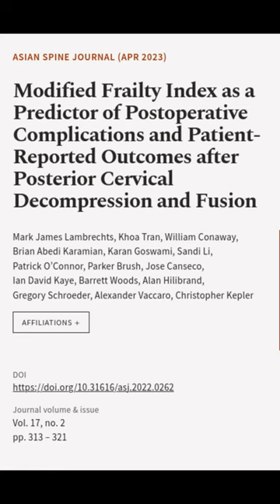Modified Frailty Index as a Predictor of Postoperative Complications and Patient-Repo... | RTCL.TV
### Keywords ###

### Article Attribution ###
Title: Modified Frailty Index as a Predictor of Postoperative Complications and Patient-Reported Outcomes after Posterior Cervical Decompression and Fusion
Authors: Mark James Lambrechts, Khoa Tran, William Conaway, Brian Abedi Karamian, Karan Goswami, Sandi Li, Patrick O’Connor, Parker Brush, Jose Canseco, Ian David Kaye, Barrett Woods, Alan Hilibrand, Gregory Schroeder, Alexander Vaccaro ,and Christopher Kepler
Publisher: Korean Spine Society
DOI: 10.31616/asj.2022.0262

### Video Timestamps ###
0:00:00 - Summary
0:00:19 - Title
0:00:26 - End